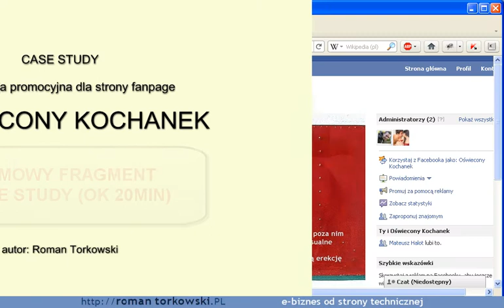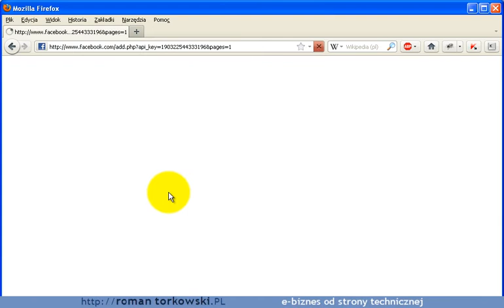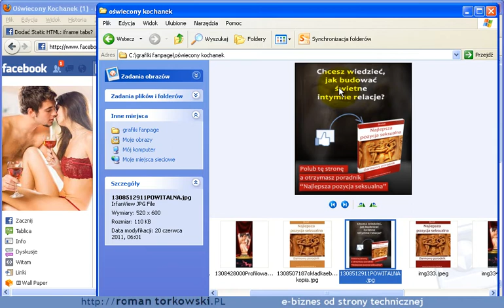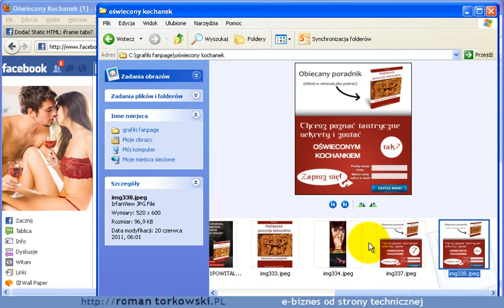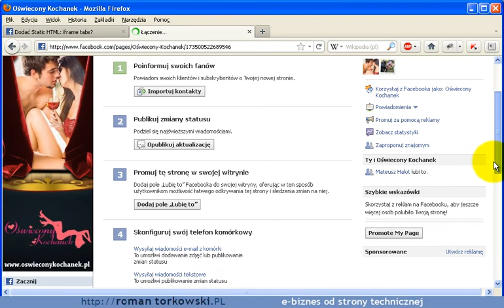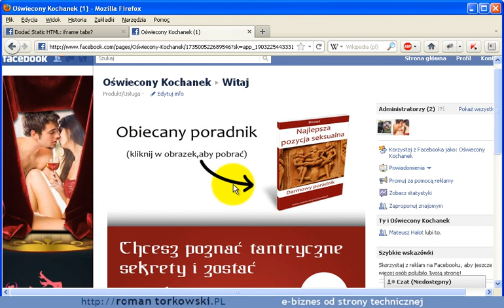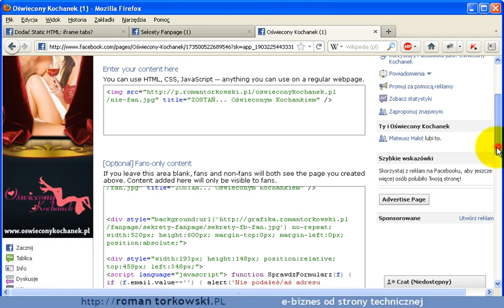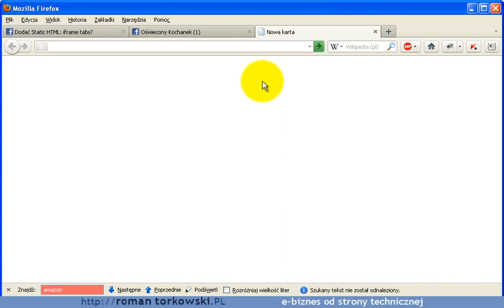Case Study z przygotowania strony fanpage na facebooku Oświecony kochanek (fragment 20min)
Case Study z przygotowania strony fanpage Oświecony Kochanek.